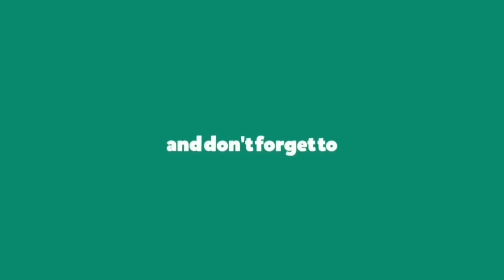RANA DAGGUBATI AND MIHEEKA BAJAJ ENGAGEMENT CEREMONY | RS MEDIA WORKS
South star Rana Daggubati and fiancee Miheeka Bajaj are officially engaged.

Welcome to RS Media Works.It is a Youtube channel,producing programs on cooking,tourism,life style and film news relating to telugu people around the world.